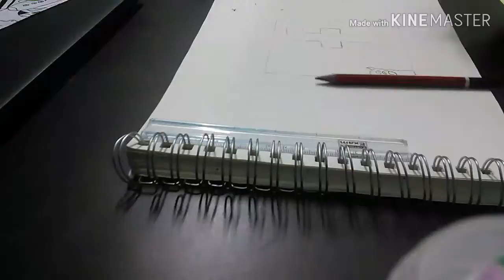The Facebook Logo Doodle